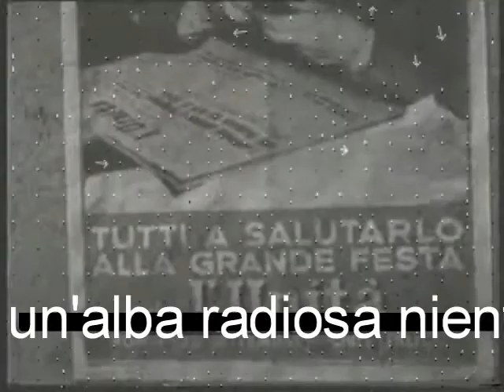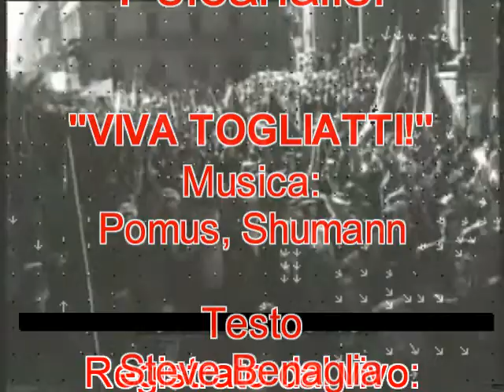Le Madri della Psicanalisi - Viva Togliatti!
Adattamento di "Viva Las Vegas", classico R'n'R di Elvis Presley dedicato a Palmiro Togliatti, storico leader del Partito Comunista Italiano